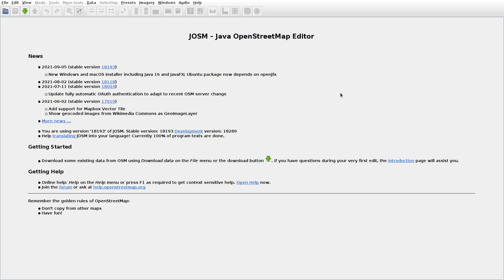JOSMrec0900 2021 10 25